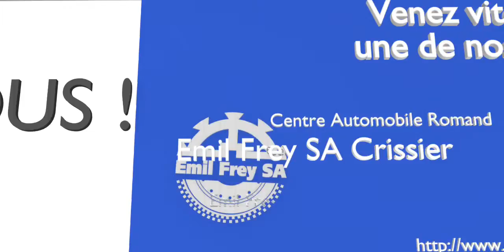'Emil Frey'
'Renderfarm.fi render by pXlor. Add spot made for Emil Frey ) by l'Avenue Digital Media SARL (Lausanne, Switzerland)